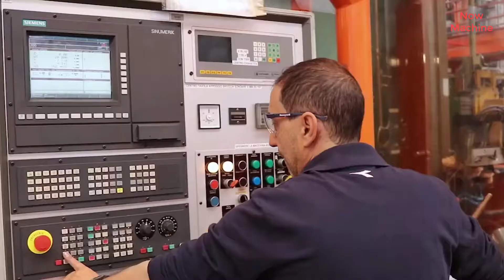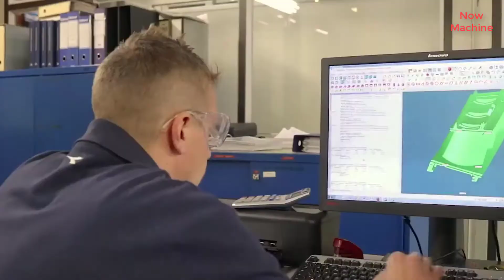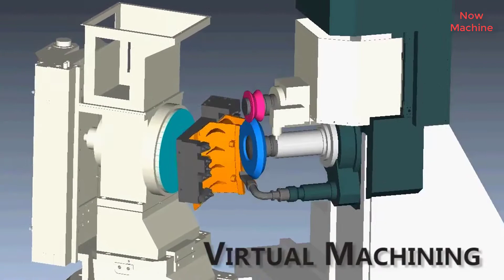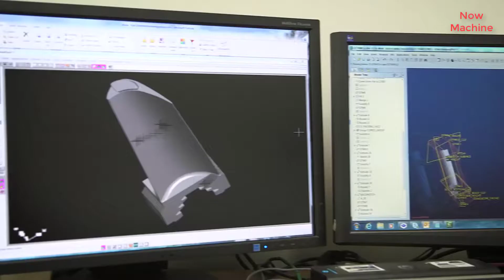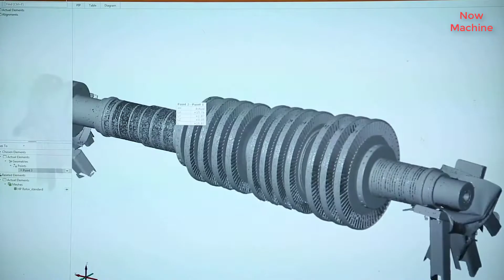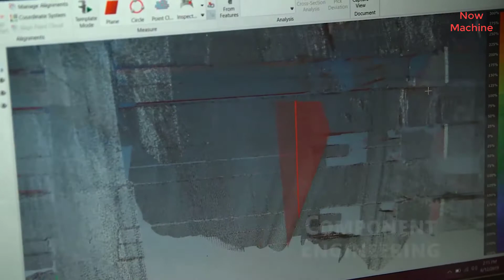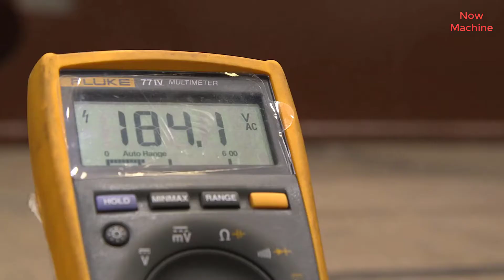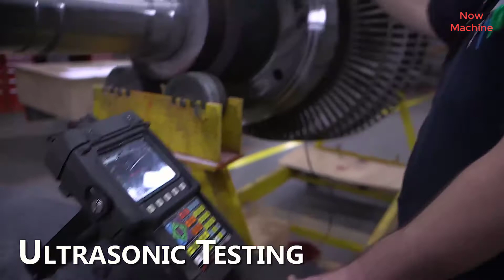Amazing Technology Modern Steam Turbine Maintenance Process. Steam Turbine Maintenance, Repair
11